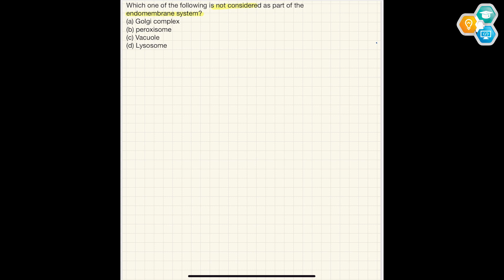Which one of the following is not considered as part of the endomembrane || Cell The Unit of Life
15. Which one of the following is not considered as part of
the endomembrane system?
(a) Golgi complex (b) Peroxisome

 • Which of the following statements is ...

 • The symbiotic association between fun...

 • The bacteria which oxidize various in...

 • The subunit of capsid is called | Bio...

 • MCQs on Sericulture for NEET 2023 | S...

 • MCQs on Allosteric Enzymes for NEET 2...

 • NEET 2023 Gymnosperm MCQs: How to pre...

                        ˜”*°• ˜”*°•Entrance test•°*”˜ •°*”˜